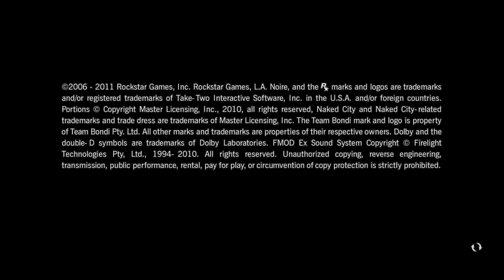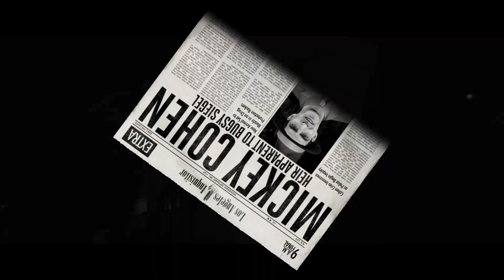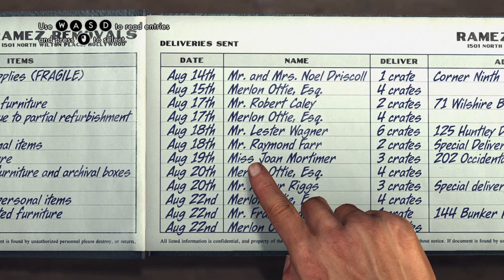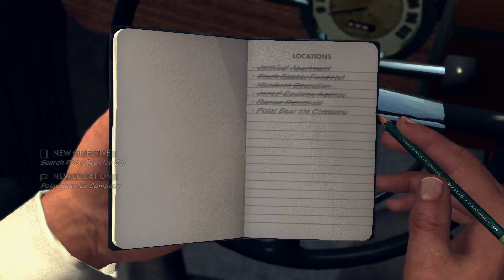LA Noire: Closing up the First Vice Case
I play hit game from Rockstar that isn't Grand Theft Auto.